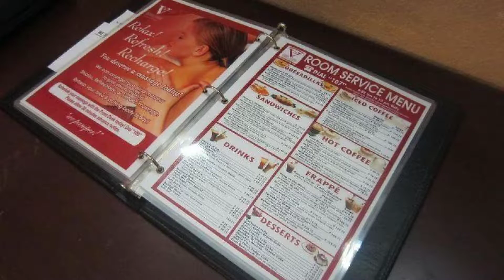Hotel Veniz, Baguio, Philippines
About Property:
Located in Baguio City Proper, Hotel Veniz is a perfect starting point from which to explore Baguio. The hotel offers guests a range of services and amenities designed to provide comfort and convenience. Facilities like 24-hour security, 24-hour front desk, Wi-Fi in public areas, car park, room service are readily available for you to enjoy. Television LCD/plasma screen, linens, mirror, towels, closet can be found in selected guestrooms. The hotel's peaceful atmosphere extends to its recreational facilities which include massage. No matter what your reasons are for visiting Baguio, Hotel Veniz will make you feel instantly at home.
Searching For
1. Hotel Veniz - Baguio
2. Hotel Veniz - Baguio Virtual Tour
3. Hotel Veniz - Baguio Rooms
4. Hotel Veniz - Baguio Amenities
5. Hotel Veniz - Baguio Videos
6. Hotel Veniz - Baguio Offers
7. Hotel Veniz - Baguio Deals
Audio Credit:
Track Title: Blank Slate
Artist: VYEN